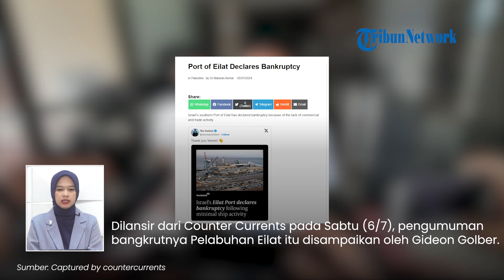Seusai Ngemis Bantuan, Pelabuhan Eilat Umumkan Bangkrut Gegara Lumpuh 8 Bulan Diserang Houthi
TRIBUN-VIDEO.COM - Pelabuhan Eilat resmi mengumumkan bangkrut setelah diserang Houthi selama delapan bulan terakhir.

Seluruh aktivitas di pelabuhan tersebut lumpuh total hingga tidak ada pemasukan sedikit pun.

Sebelum mengumumkan bangkrut, CEO Pelabuhan Eilat, Gideon Golber juga sempat meminta bantuan dana kepada pemerintah Israel.

Dilansir dari Counter Currents pada Sabtu (6/7/2024), pengumuman bangkrutnya Pelabuhan Eilat itu disampaikan langsung oleh Gideon Golber.

Menurutnya Pelabuhan Eilat resmi tutup sepenuhnya setelah seluruh aktivitas pelabuhan lumpuh total sejak delapan bulan terakhir.

Dalam pernyataannya, Gideon Golber juga mengakui bahwa bangkrutnya Pelabuhan Eilat itu merupakan buntut dari kegagalan pemerintah dalam melawan Houthi di Laut Merah.

Pasalnya, pasukan tempur dari negaranya itu tidak bisa menggagalkan serangan Houthi terhadap kapal-kapal yang menuju ke Pelabuhan Eilat.

Termasuk pula serangan Houthi terhadap pelabuhan itu secara langsung.

Sehingga kapal-kapal yang terafiliasi dengan Israel itu mengalihkan rutenya melalui Tanjung Harapan.

Akibatnya pelabuhan Eilat tidak mendapatkan pemasukan apapun selama delapan bulan penuh hingga kini harus ditutup sepenuhnya.

(Tribun-Video.com)

Program: Tribunnews Update
Host: Ariska Nur Choirina
Editor Video: Ni'amu Shoim Assari Alfani
Uploader: Tri Hantoro